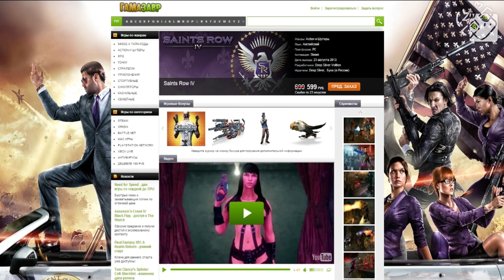Гагатун и Юзя играют в Saints Row IV #15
Если вас переполняет любовью!
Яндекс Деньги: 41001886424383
WebMoney:
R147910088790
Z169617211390